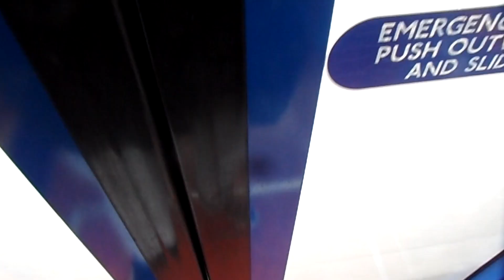Enviro 200 Ex-ELBG 36063, Stagecoach London (NEW Logo Branded) 36363 LX59ECJ Short Ride on Route 366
Route 366 from Redbridge Falmouth Gardens to Redbridge Station. 27/04/2023